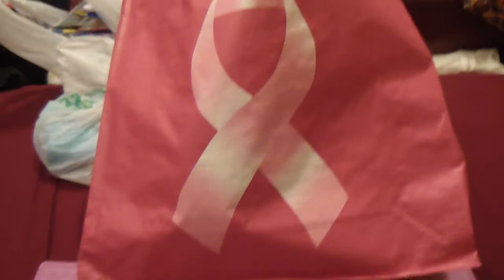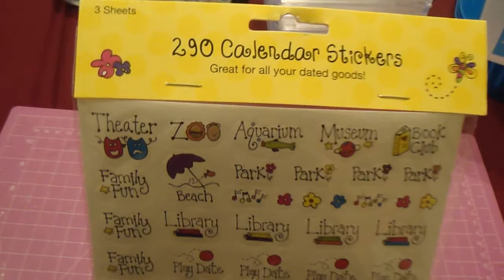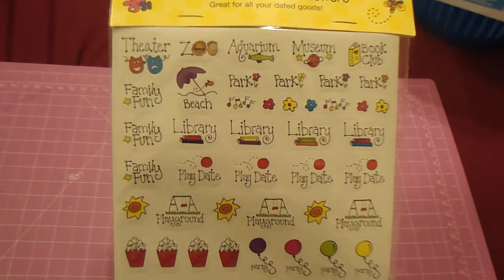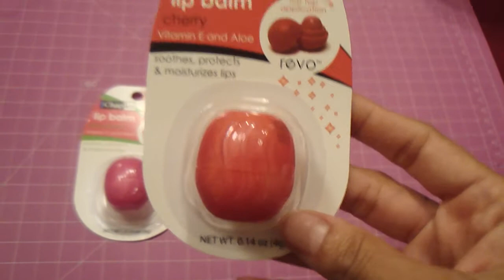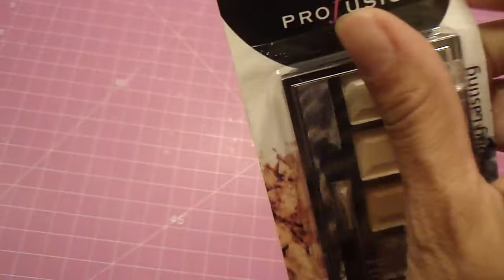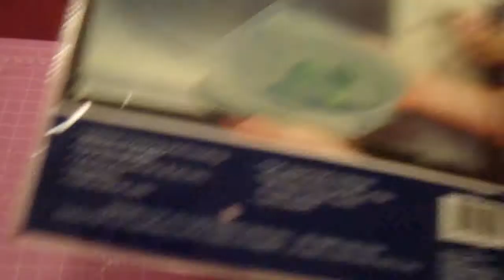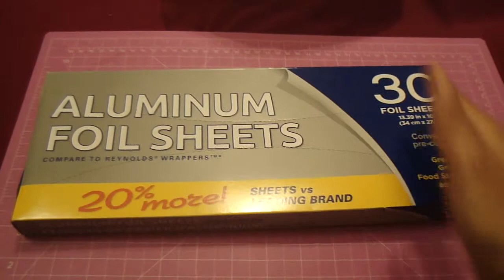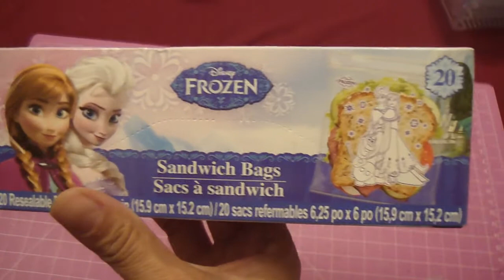Dollar Tree Goodies!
Another haul from one of my favorite places to shop at : ) lol.  I hope you guys enjoy watching, sorry for all these hauls I am working on some show and tell / DIYs videos, I am hoping to have some of those up for you guys soon.

xoxo,

Karina